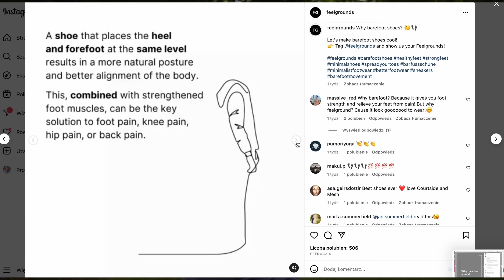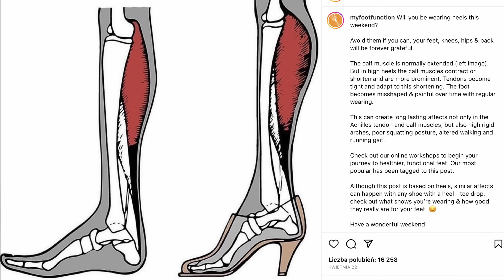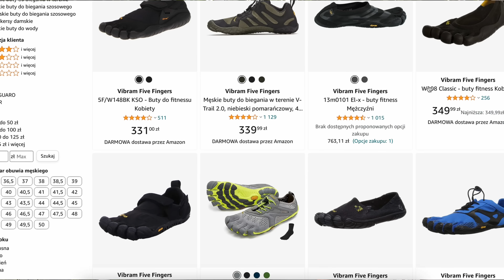Nie kupuj butów barefoot zanim tego nie obejrzysz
Jeśli dużą ilość życia spędziłeś/aś w konwencjonalnych butach, celuj w ok. 6-12 miesięczną tranzycje do używania tylko butów barefootowych.

Vibram Fivefingers

00:00 Wstęp
00:30 Czym są buty barefoot
00:53 Nauka chodu
02:27 Dużo miejsca na palce
03:25 Elastyczność
04:02 Płaska podeszwa
05:22 Buty na początek
07:49 Ćwiczenia stóp
09:41 Najczęstsze pytania
11:06 Podsumowanie

Możesz mnie znaleźć także tutaj

P.S. niektóre z powyższych linków są afiliacyjne.